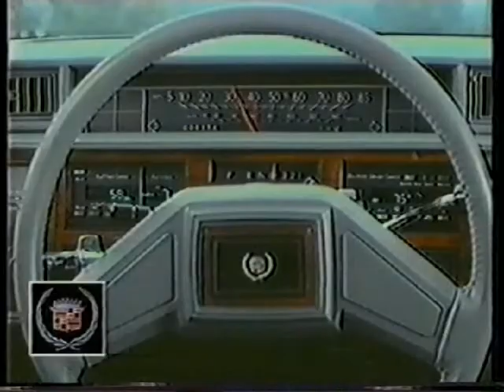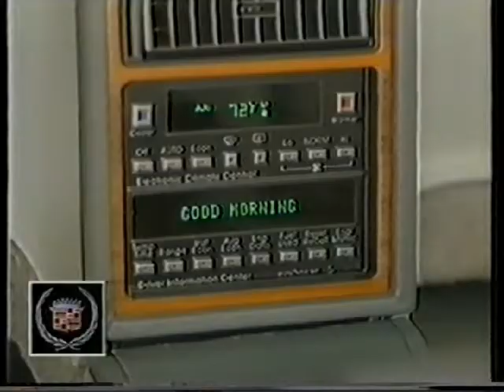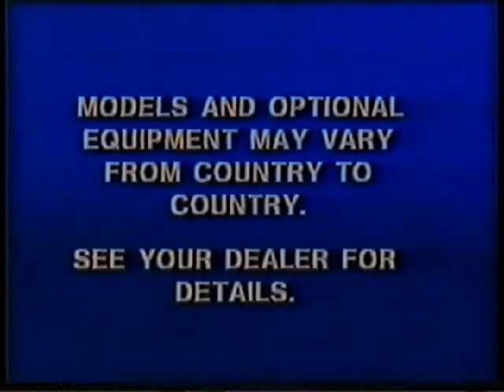GM Model Presentation 1987 -- Part 2 of 2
This 1987 VHS video shows all GM models offered in Belgium that year. This is the second part of two.